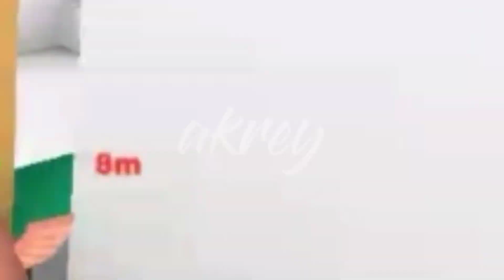Nge wibu dulu | Milkchoco Online FPS Indonesia